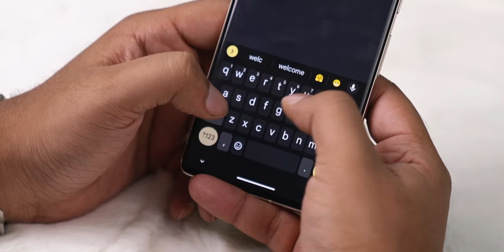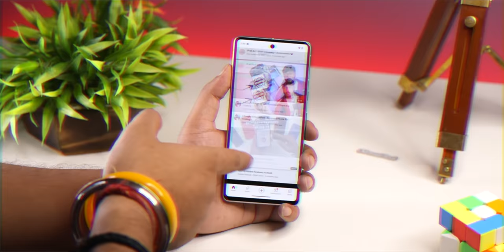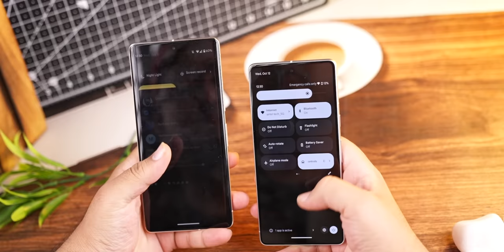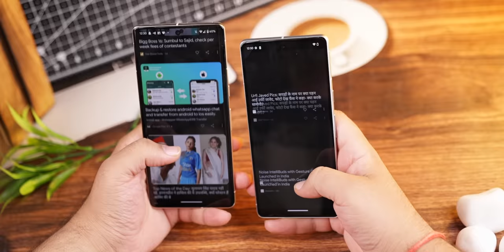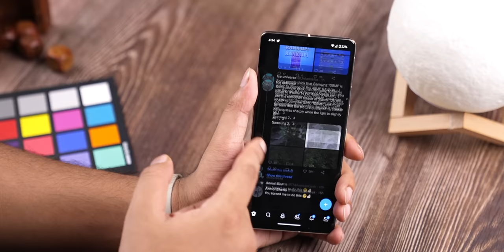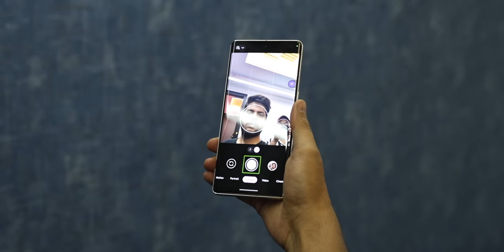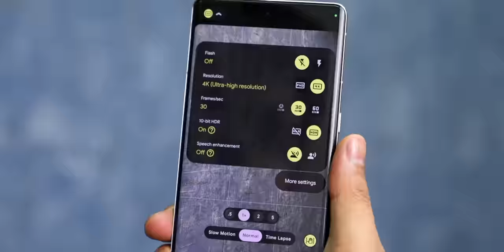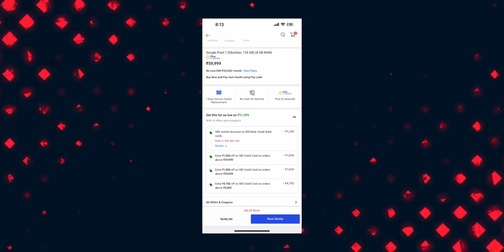Pixel 7 & Pixel 7 Pro - The Most Intelligent Phone EVER!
In this video, I talk about the Google Pixel 7 & Google Pixel 7 Pro.

Hey
In this video, I talk about the Google Pixel 7 & Google Pixel 7 Pro. In this video, you'll see a detailed first impression video of the Google Pixel 7 & Google Pixel 7 Pro
 with its camera samples, performance, battery tests.

00:00 Google Pixel 7 & Google Pixel 7 Unboxing
00:32 Design
02:33 Display
03:27 Battery
04:05 Software
06:17 Performance
08:08 Camera
12:04 Conclusion

CREDITS:
Director: Ayush Pathak
Cinematographer: Jatin, Kashish, Praveenkar & Sumit
Editing: Ayush & Praveen
Content: Parth Monish Kohli